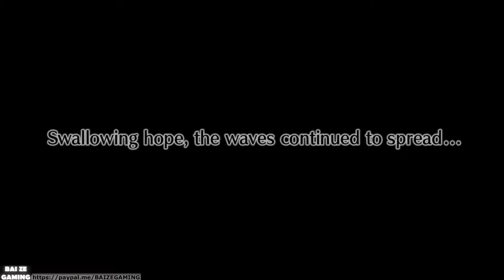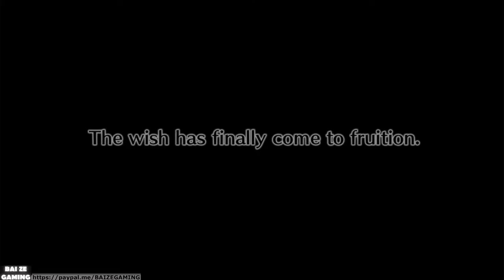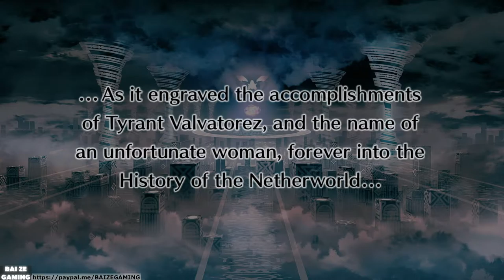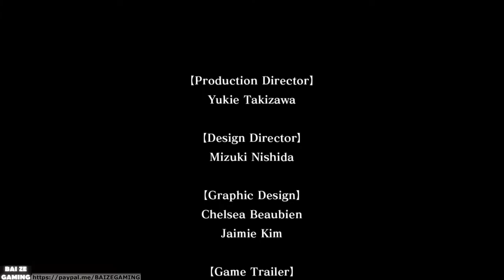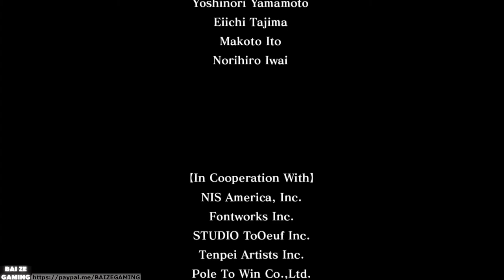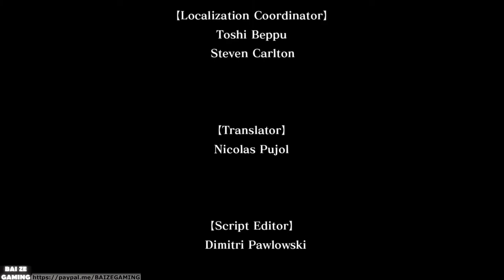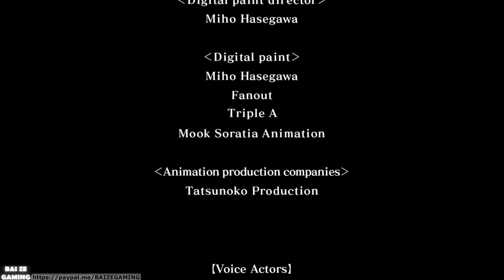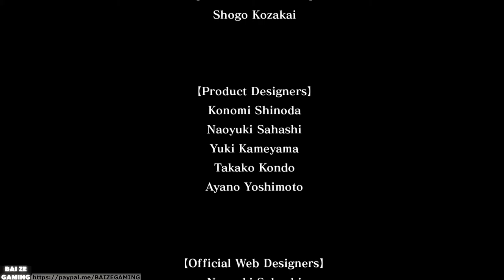Postgame Story Cutscenes! Flonne Etna Laharl Asagi! Disgaea 4 Complete + PC 18